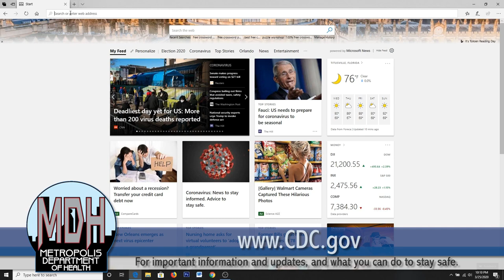Don't Hoard TOILET PAPER & Don't Drink BLEACH! Superman gives REAL safety tips from the CDC!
As a public service announcement from the Metropolis Department of Health, Superman is here to give REAL information straight from the Center for Disease Control and Prevention (CDC) on how to stay healthy during a virus outbreak. Assisting him with this task is his friend from the Daily Planet, Clark Kent.

Two tips to remember: #1) Don't hoard all the TP! #2) DON'T DRINK BLEACH!

On a serious note: we hope you all stay well and keep healthy. Be patient, be careful — we'll get through this together!  God Bless!

**Brandon Routh (Superman, Superman Returns) watched this and liked it! WOW!**